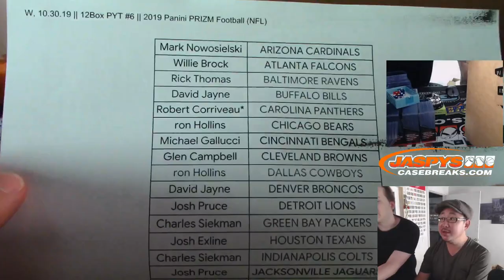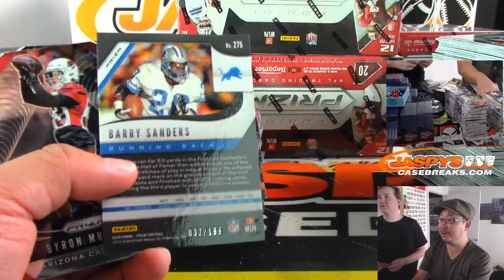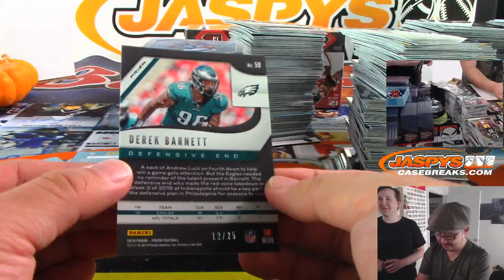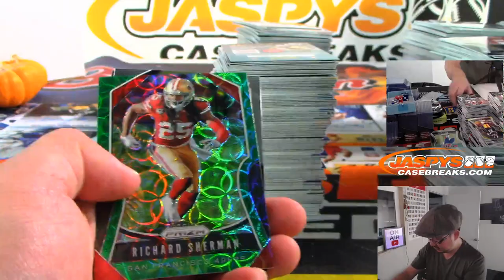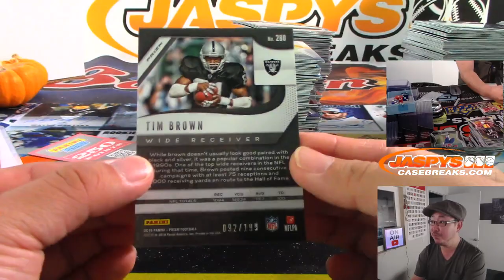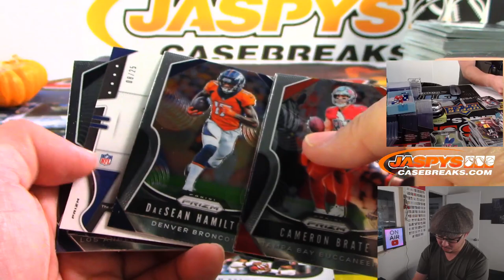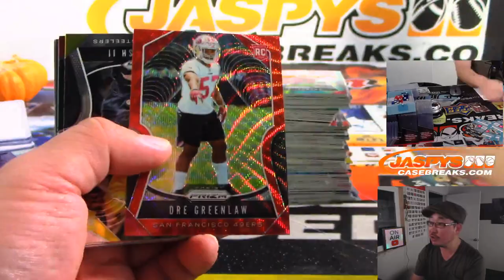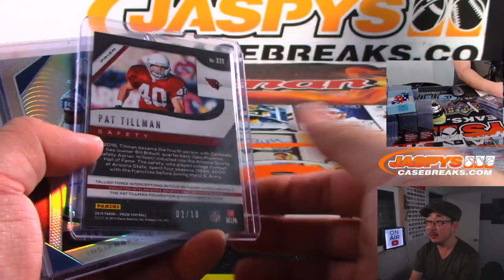W, 10.30.19 || 12Box PYT #6 || 2019 Panini PRIZM Football (NFL)